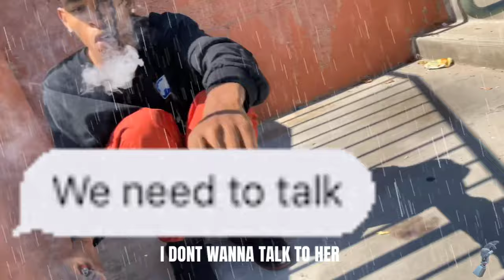Jai'Quan Jackson - " Concrete Classic / Best Indididual " (freestyle) Snippets* Prod. Holdstill